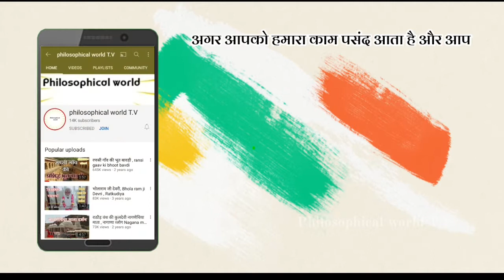पल भर में गायब हो जाता है , हज़ारों लीटर पानी।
पूरी दुनिया में अजब-गजब तरीके के रहस्य भरे पड़े हैं। रहस्य ऐसे कि विज्ञान और तकनीक भी इनको बेपर्दा नही कर पाई है ऐसा ही एक रहस्य अमेरिका में एक झरने से जुड़ा हुआ है।

जी सही सुना है आपने झरने और परकर्तिक वातावरण किसे आकर्षक नही करता है। पर आकर्षन के साथ कोई रहस्य जुड़ा हुआ हो तो क्या कहने। हम बात कर रहे हैं।

अमेरिका में 'सुपीरियर लेक' के उत्तरी किनारे पर स्थित मैगनेसी पार्क की इस पार्क में एक मिस्टीरियस वाटरफाल है जो डेविल्स_कैटल के नाम से जाना जाता है। डेविल्स कैटल का मतलब होता है शैतान की कड़ाही
अब आपके मन मे सवाल यह होगा कि आखिर किसी झरने को भला शैतान की कहाड़ी क्यो कहा जाता होगा।
आइये देखते है।